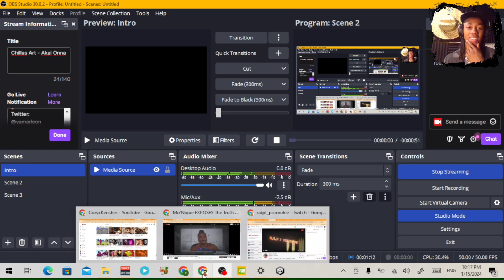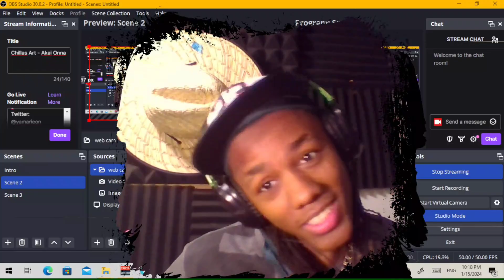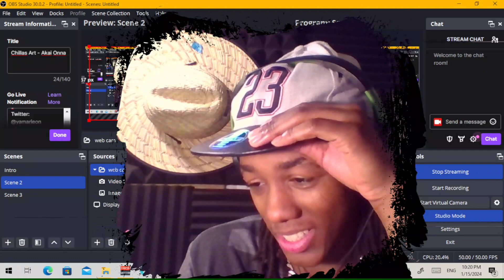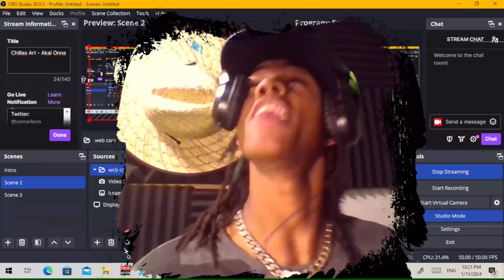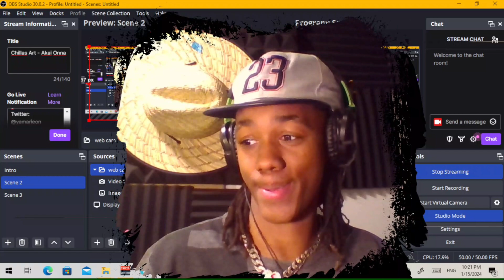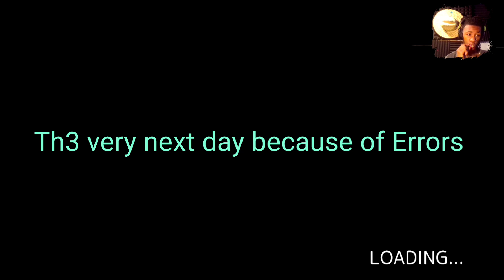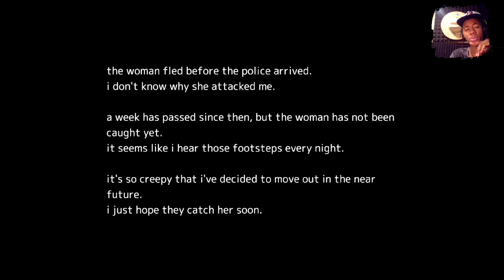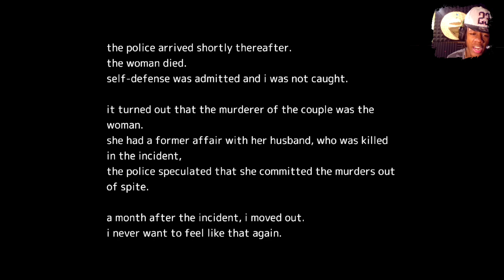DID I AS A MAN JUST CRY ON STREAM?..| AKAI ONNA